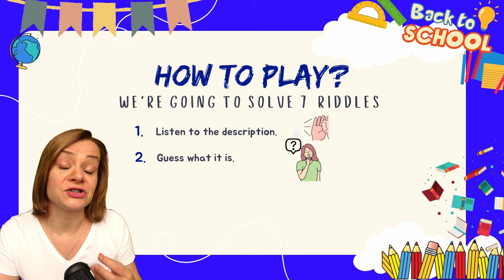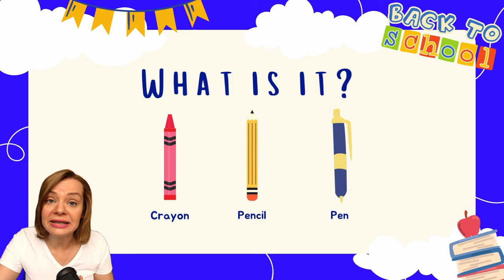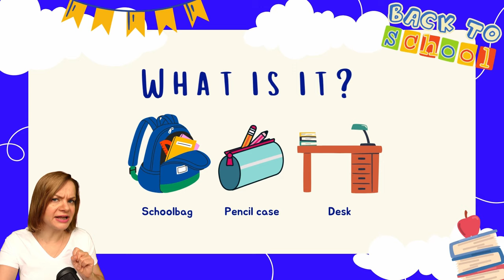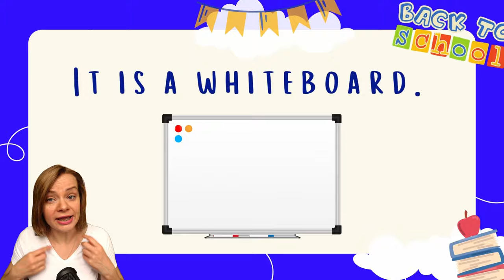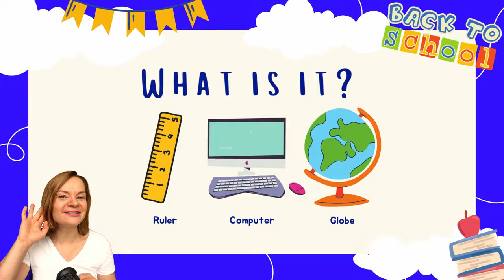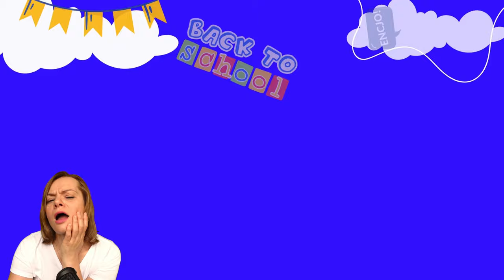Angielskie zagadki- BACK TO SCHOOL | angielski dla dzieci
Gra w zagadki po angielsku dla początkujących, to nauka języka poprzez zabawę! Gra "riddles" pomaga w lepszym zapamiętywaniu najważniejszych słów jak rownież prostych zdań. Jest to prosta i skuteczna metoda nauki angielskiego dla dzieci, która poprzez zagadki wpływa pozytywnie na logiczne myślenie i rozwój słownictwa. Temat na dziś to BACK TO SCHOOL w języku angielskim. Ćwicz razem z nami and HAVE FUN!